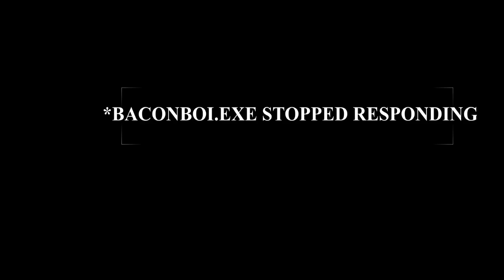5 WAYS TO GET SCAMMED IN SKYBLOX (PART 2)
Hello guys, sorry for not uploading for a long time but I hope this video can be used as an excuse as I have been spending days editing this video and THANKS SO MUCH FOR WATCHING and stay tune because I will upload more video.( note: the subtitles aren't all correct, they r made just for this episode)